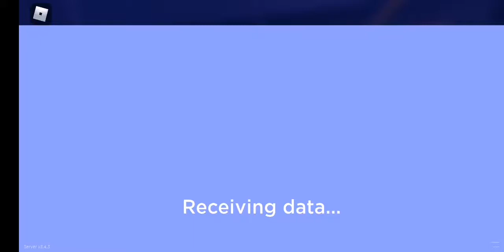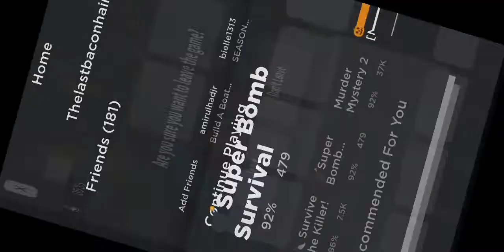Last video u till November 15